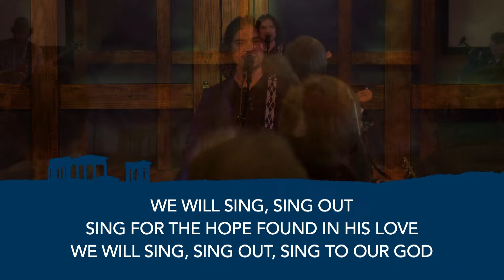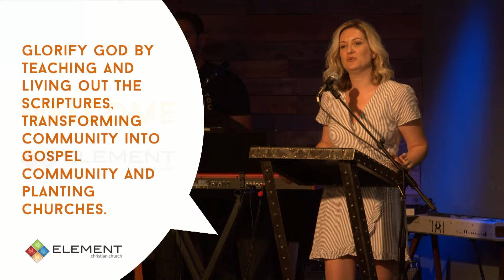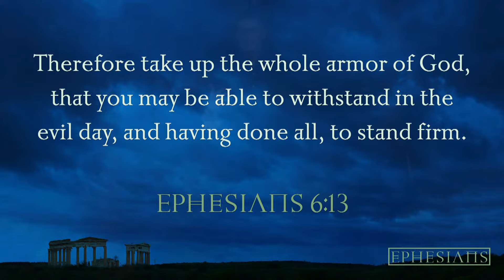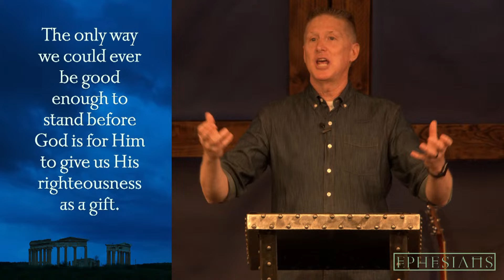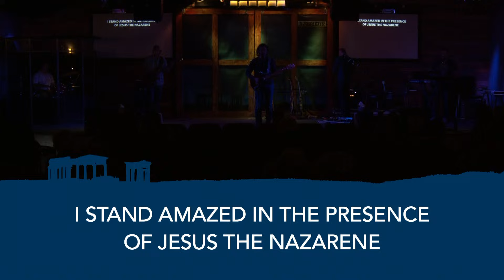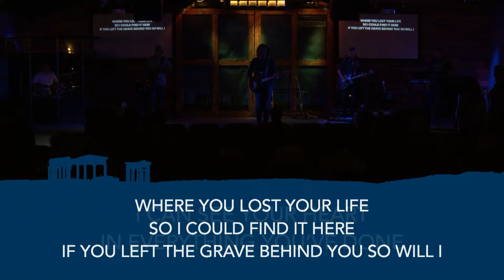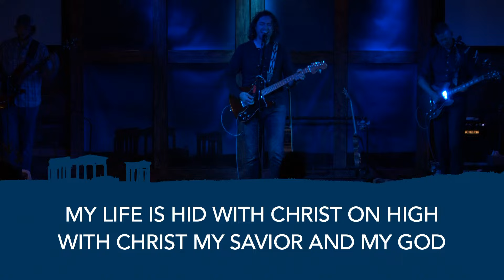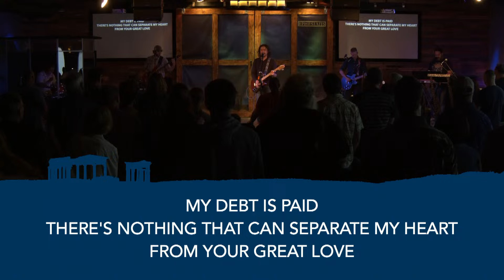On Demand 6/23/24 - Ephesians Week 23 - What to Wear Into Battle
Ephesians Week 23
What To Wear Into Battle

| Message Description |

Last week in Ephesians, we explored spiritual warfare and what it means to be strong “in the Lord.” Some people think that it takes a lot of faith to believe in the spiritual realm, but not believing in it requires just as much faith. Christianity is not superstitious in that there are demons behind every problem; many of our issues are self-caused (due to our sinfulness).

| Quick Links |

//Music info
MB01VM9G7AK3U8C